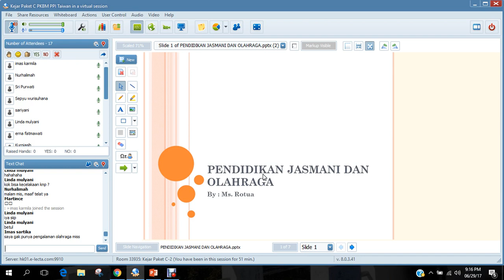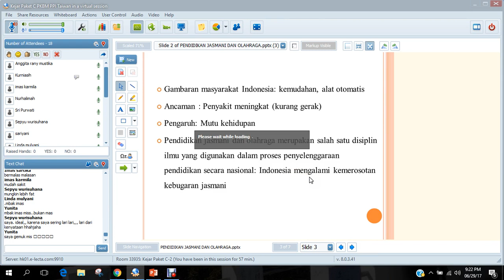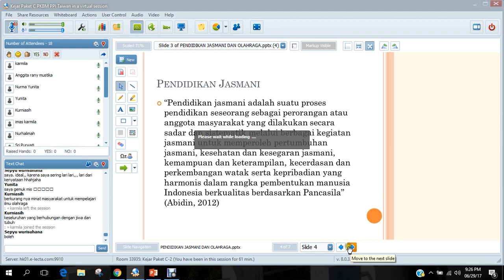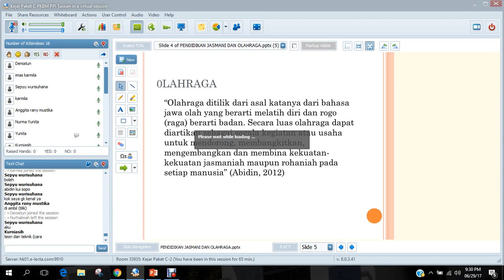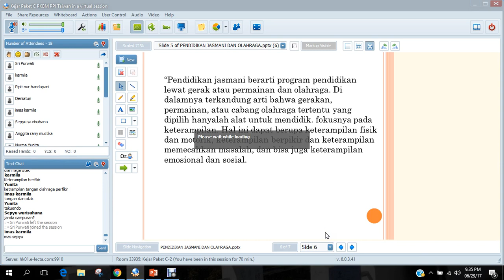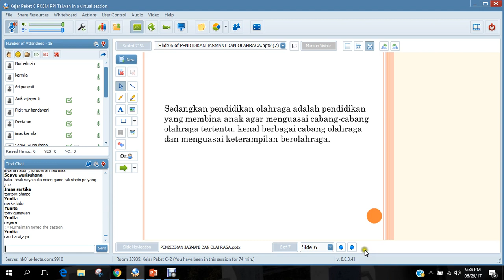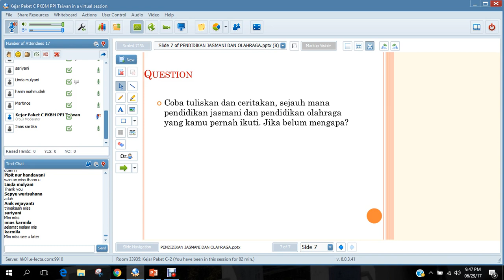OLahraga 1 Ang 7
Pengertian Pendidikan Jasmani dan Olahraga